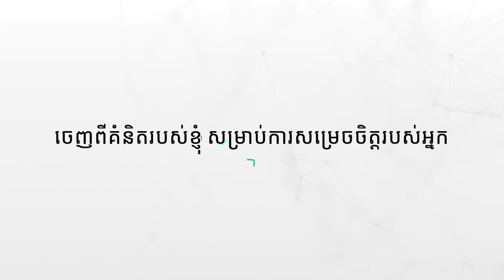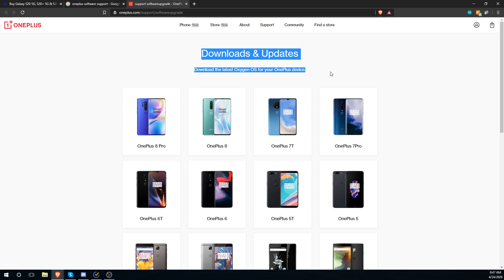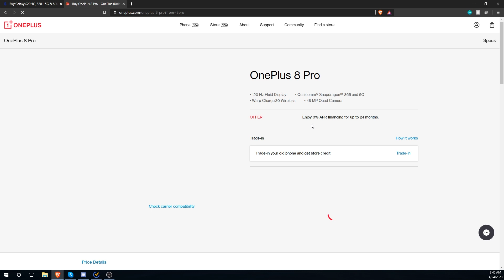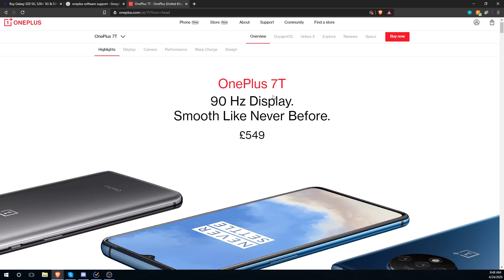OnePlus 8 - គួរទិញប្រើអត់?